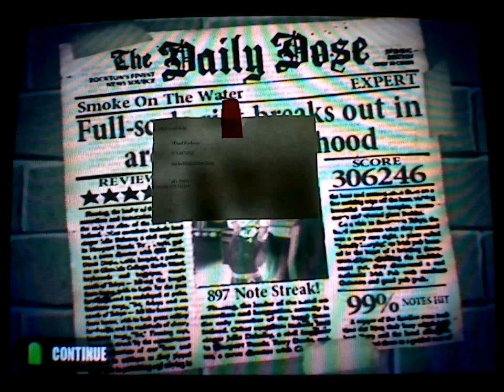GH1 - Smoke on the Water FC + Epic Choke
No comment

FOR THOSE WHO HAVEN'T PLAYED GUITAR HERO 1 READ THIS!

First of all this is known as the GH WITHOUT Hammer-ons and Pull-offs. This is not really true but the hammerons are A LOT harder to hit and therefore most people strum every note. I'll probably post vids later on where I use some hammerons but I strum them most of the time.

Then there are no hyperspeed. That makes it really hard for someone like me, who normally use hyperspeed 5 in GH3, to get used to no hyperspeed. The paper is there to simulate the effect of hyperspeed.

Then there is no practice mode in this game. Meaning the only was to practice a section is to play the full song.

And to make things even worse there is no calibration options in this game. Luckily I don't have a fancy HDTV but I still think it's a tiny bit off sync.